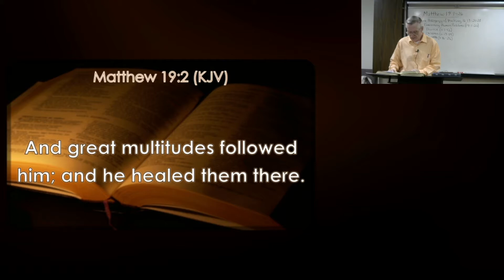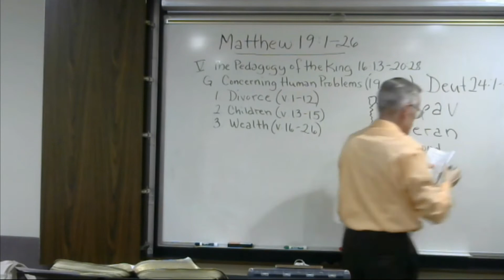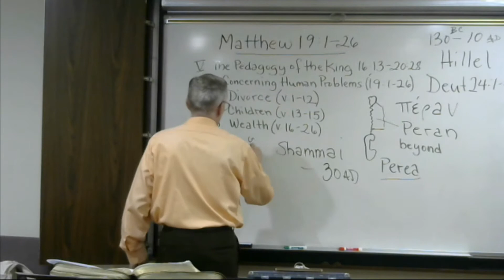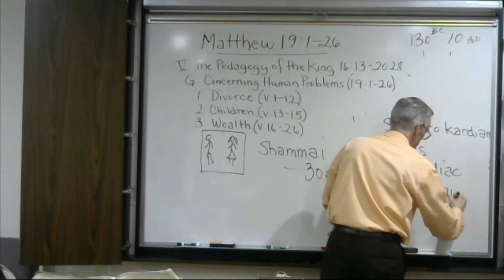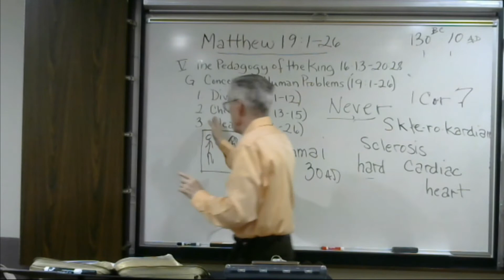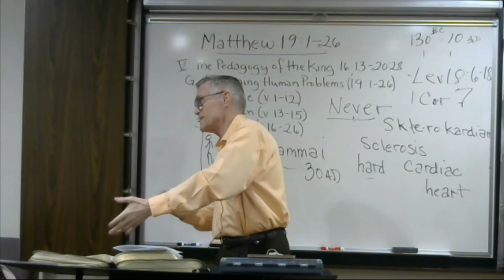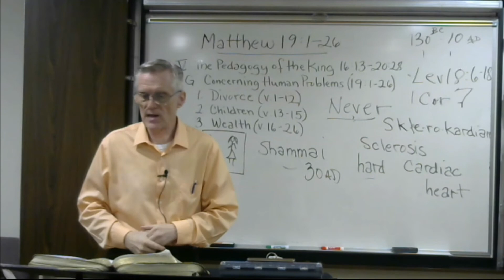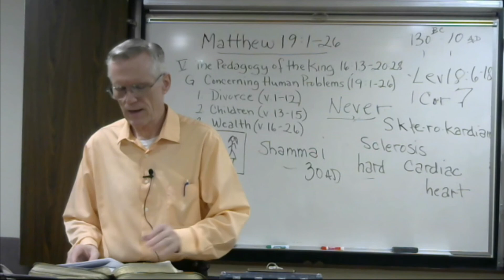April 29, 2021 Matthew 19:1-26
The Men's Bible Hour meets on Thursdays at 6:30 PM at
Northwest Valley Baptist Church
4030 W. Yorkshire Drive, Glendale AZ.